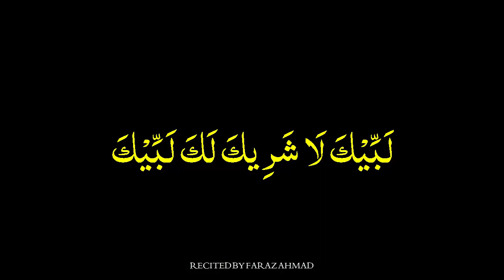Hajj Dua || Labbaik Allahumma Labbaik || Recited By Faraz Ahmad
InshaAllah I uploaded one by one All Surahs in HD with Arabic Text.

Cover Topic:
Hajj Dua,Labbaik Allahumma Labbaik,
Recited By Faraz Ahmad,
hajj 2023,
hajj takbeer,
hajj 2023 status,
hajj ki dua,
labbaik allahumma labbaik dua,
labbaik allahumma labbaik 2023,
hajj dua labbaik allahumma labbaik status,
hajj dua labbaik allahumma in arabic,
hajj ke liye dua,
Labbaik Allahumma Labbaik || Hajj Dua || Faraz Ahmad,
labbaik allahumma labbaik status